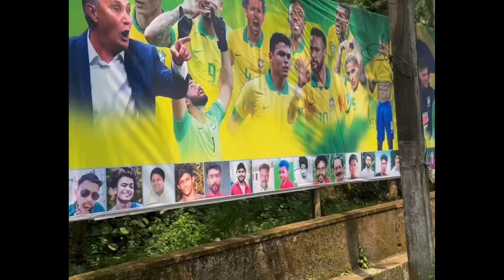വേൾഡ് കപ്പ് ഖത്തറിൽ ആണെങ്കിലും ആവേശം നടക്കുന്നത് മലയാളികളുടെ നെഞ്ചിലാണ്...